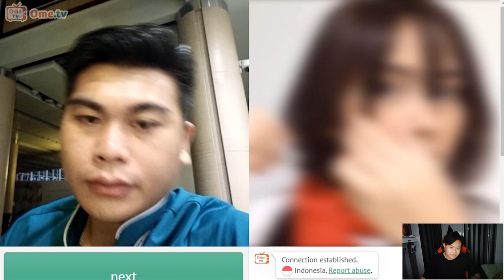Prank NGAKAK Mikasa Jadi Jadian - Ketemu Brando di OME TV INDONESIA Part 2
Prank dalam video ini tidak menyinggung pihak manapun, hanya untuk sekedar hiburan
@WindahBasudara  juga merupakan panutanku yang menginspirasi, jadi dalam video ini hanya untuk kebutuhan entertaining
Semoga Terhibur ^^

Prank @Windah Basudara Brandon cosplay jadi Mikasa AOT
Ketemu Brando di OME TV Indonesia | WIK WIK WIKA WIKA OME TV
Prank Bocil kematian, Windah Prank OME TV, Windah main ome tv
Prank Ome TV Indonesia Windah Cosplay Mikasa Jadijadian
Prank TOBAT BRO ft @Erpan1140

Official Marchendise WASURENAI !!!